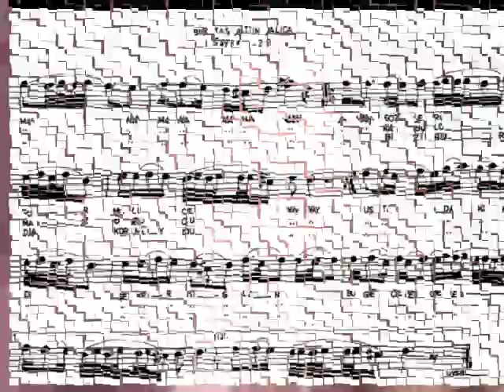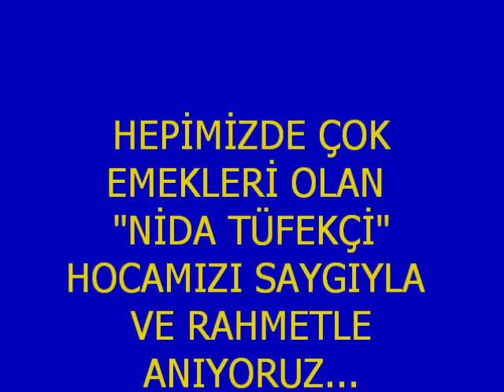NİDA TÜFEKÇİ BİR TAŞ ATTIM ALICA